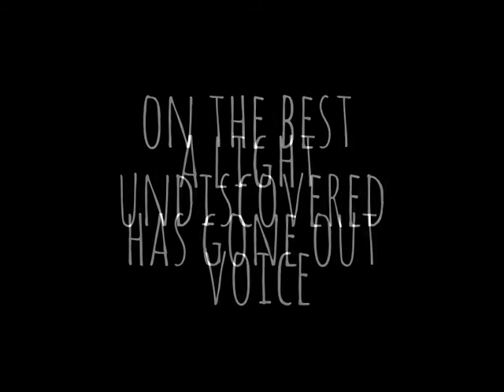mr john denny ... let me be your man ...!!!!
one of the best singers ive ever heard and worked with in my lifetime ...his amazing voice lay undiscovered .one day i will have it discovered .he will be your man